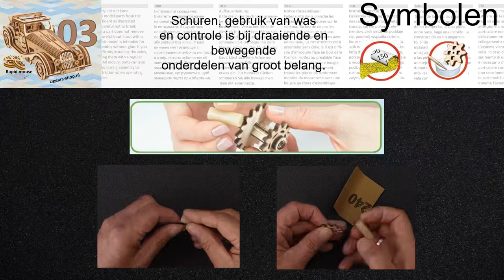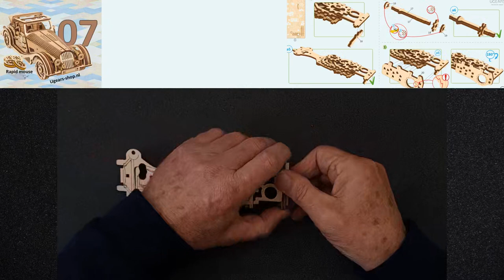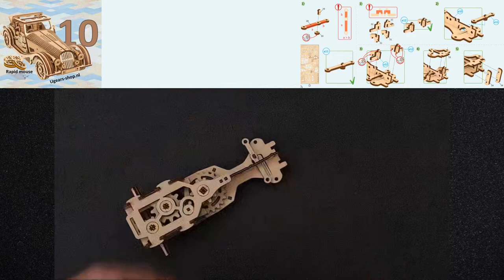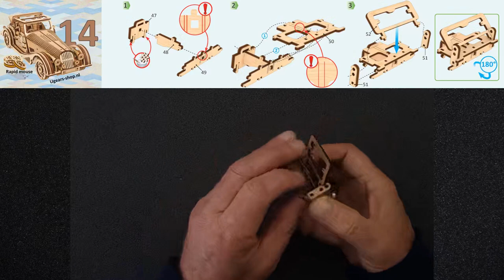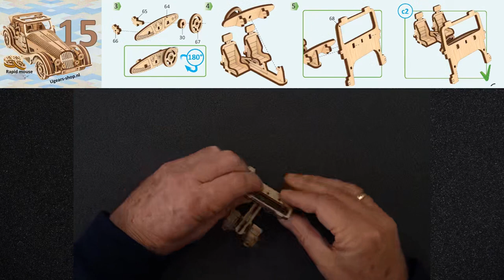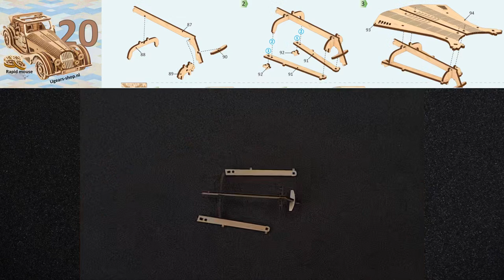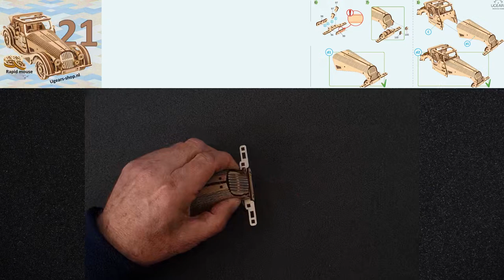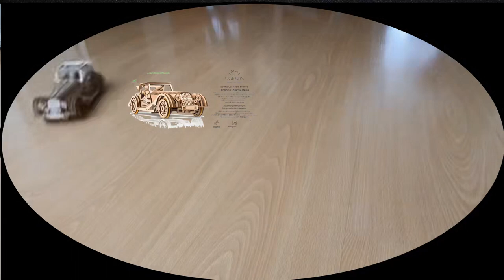Sportwagen Rapid Mouse montage video door Ben Kort Ugears NL